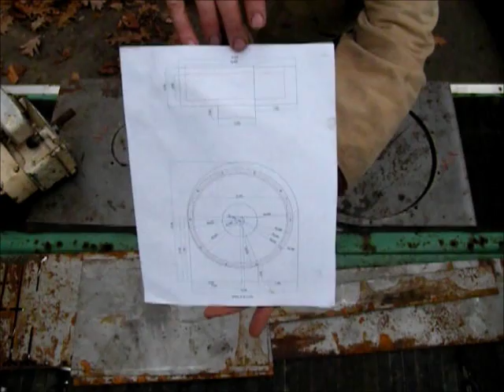Leaf Vac Part 1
Here is part one of building my own leaf vac. I have a lot of leaves to deal with each fall and have wanted a leaf vac trailer for quite a while, but didn't want to spend $1200 or more. I decided that I could build my own with materials I already had for cheaper, so that is what I did. I hope you enjoy the project. -Chip